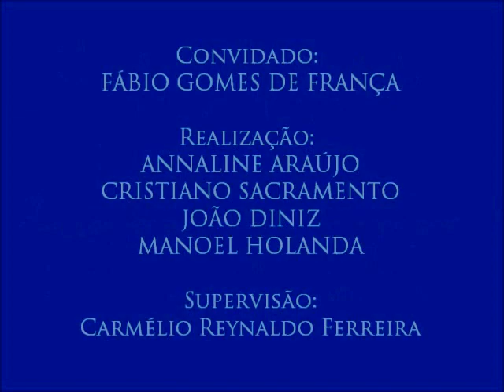IV Colóquio de Segurança Pública e Violência, com Fábio França - 7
7 – A pedagogia do sofrimento
- O convidado esclarece sobre o processo chamado de “pedagogia do sofrimento” e destaca ideologias exercitadas em cursos de tropas especiais da Polícia Militar.
- Sétimo vídeo do IV Colóquio de Segurança Pública e Violência, realizado no dia 20 de outubro de 2016 com professor de Criminologia no Centro de Educação da Polícia Militar da Paraíba Fábio Gomes de França. Organizado pelos alunos Annaline Araújo, Cristiano Sacramento, João Diniz e Manoel Holanda para a disciplina Jornalismo, Cidadania e Direitos Humanos, do curso de Jornalismo da UFPB. Supervisão: Carmélio Reynaldo Ferreira.